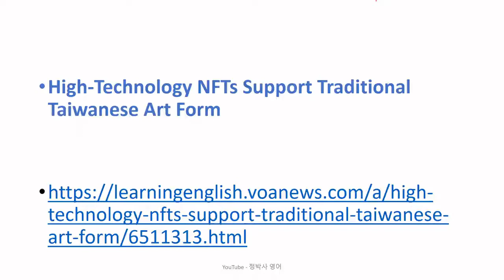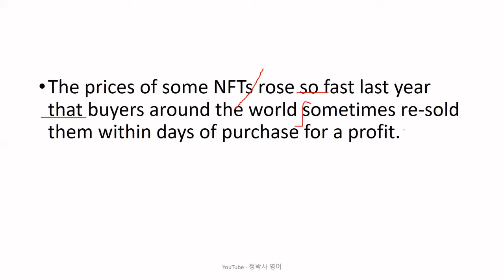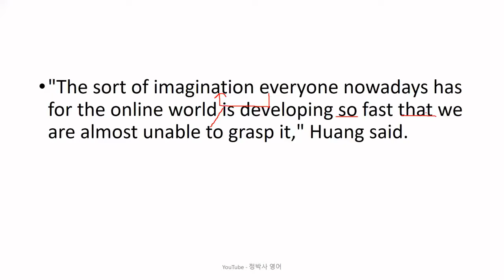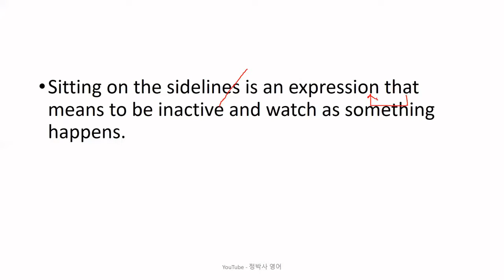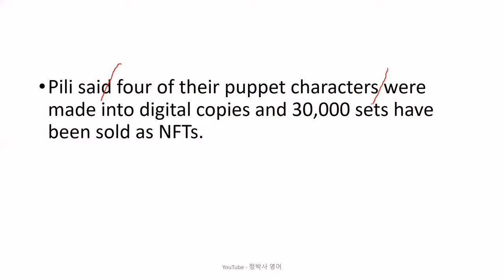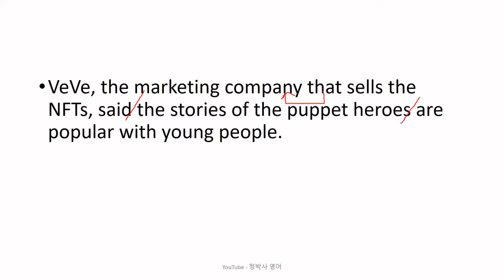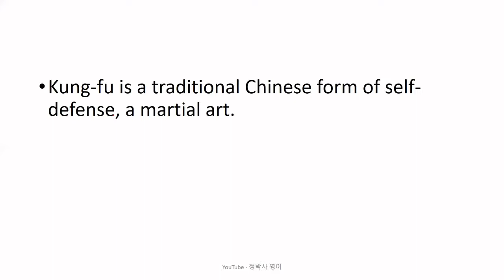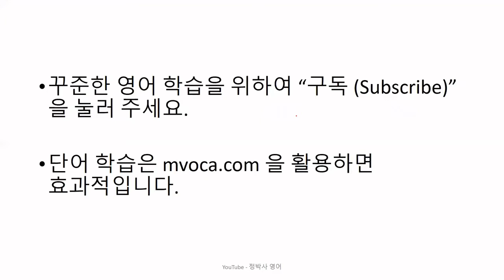[영어잘하는법] 대만의 인기 많은 텔레비젼 무술인형극의 등장인물들을 NFT 형태로 제작 판매하여 큰 수익을 올리고 있는 미디어 회사 - 영어뉴스/영어청취/시사영어/영어회화/외신번역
[2556] High-Technology NFTs Support Traditional Taiwanese Art Form (April 05, 2022)

1. 원어민 뉴스 파일을 여러 번 듣습니다. 들으면서 무슨 내용인가, 한 문장 한 문장 짚어 봅니다.
2. 제 강의를 듣습니다.
3. 내용을 완전히 이해했다고 생각하면, 지문을 소리 내어 읽고, 가능하면 녹음을 해서 들어봅니다.
4. 짧은 내용 혹은 한 문장을 여러 번 반복해서 듣거나 읽는 것 보다는, 긴 지문을 끝까지 한 번이라고 듣고 읽는 것이 효과적입니다. 다양한 지문을 접하는 것이 좋습니다.
5. 독해, 청취 혹은 스피킹이 안 된다는 것은 단어가 부족하다는 뜻입니다. 단어학습은 영-영 으로 하는 것이 장기적으로 좋습니다. 제가 직접 만든 을 추천합니다.
6. 하루에 제 강의 하나로 1 시간 정도 투자한다고 보면 합리적인 계획일 것입니다.